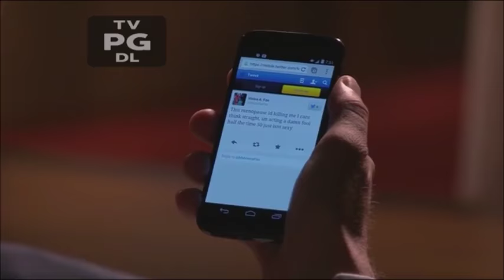Vivica Fox vs Kenya Moore Part 2